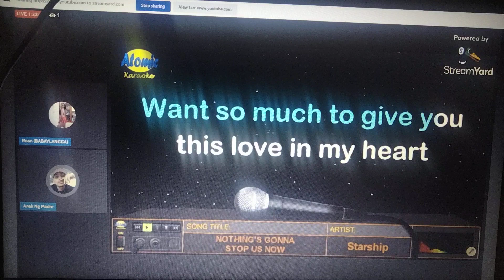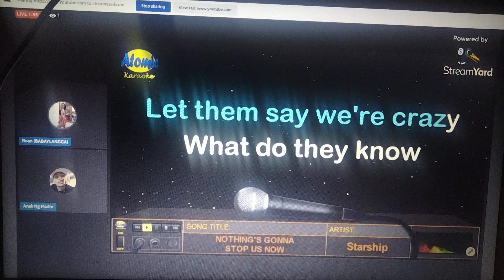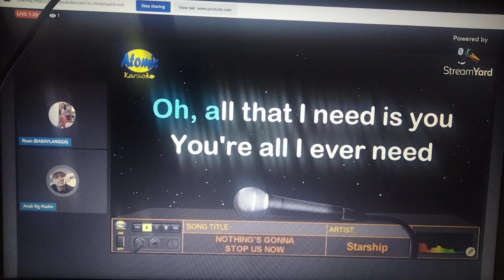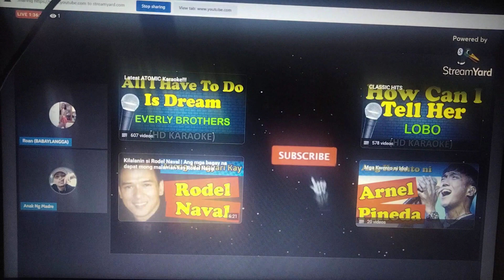Duet with Hipag Honward by Nothing gonna stop now lyrics